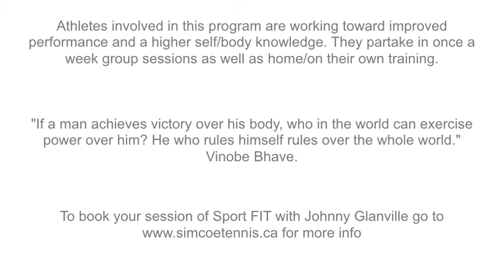Sport FIT Movie